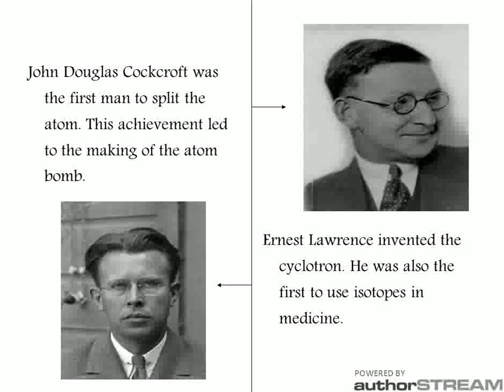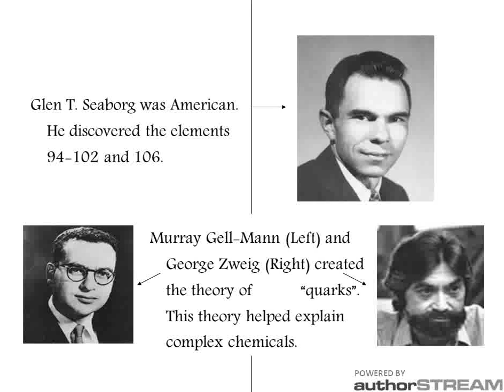Atomic Theory Timeline